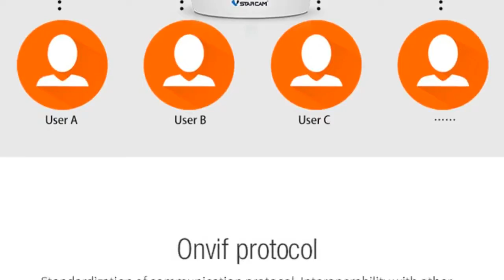VStarcam C23S Wireless Security IP Camera WiFi Network Pan Tilt Zoom PTZ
VStarcam C25 Network Camera P2P Wifi IR-cut IP Network Camera 2Way Audio